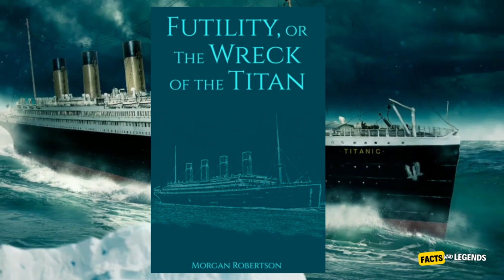Top 5 Facts You Never Knew About The Titanic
Discover unknown facts about the Titanic in this captivating video! From the locked-up binoculars to the band's final performance, and the eerie predictions of a book published years before the tragedy, delve into the untold stories of bravery and chilling oversights that shaped the Titanic's fate.